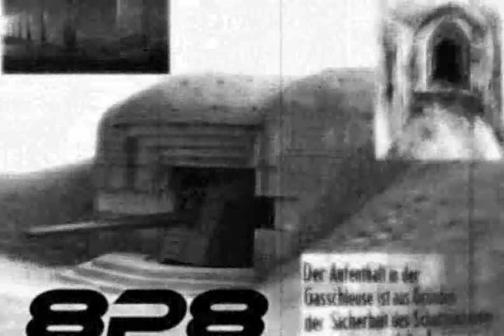8P8 - Demo Track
Slefmade with Fl Studio 10